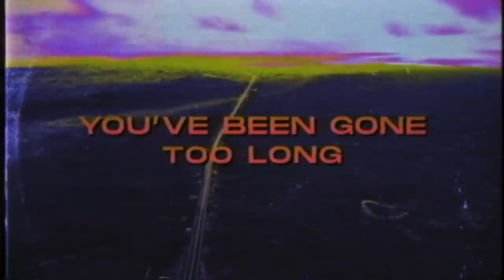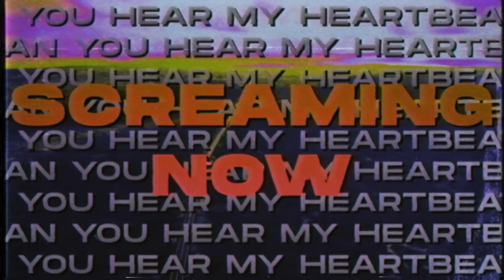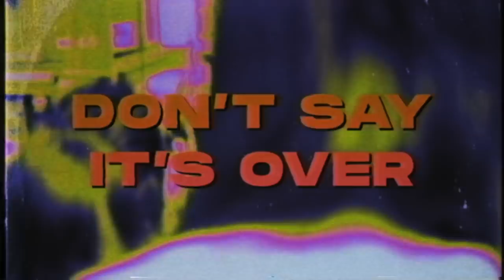Glive - Don't Say It's Over (Official Lyric Video)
Somos um canal de música eletrônica, voltado para as vertentes do Deep, House e Nu Disco.

                                                                          M Y D E E P H O U S E

- Sempre em busca do som mais fino e elegante, apresentamos o que a música eletrônica tem de mais refinado -

↓ Distribuição da música | Distribution of music ↓ :
● Glive - Don't Say It's Over